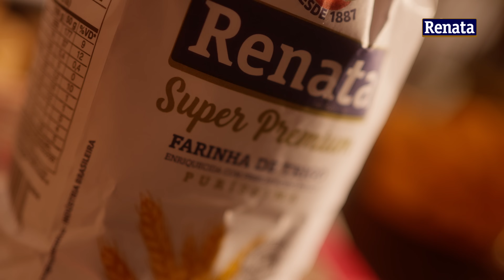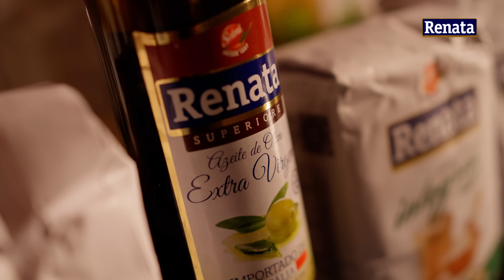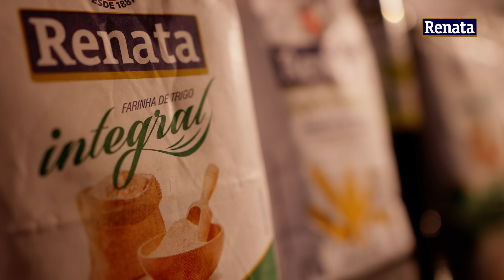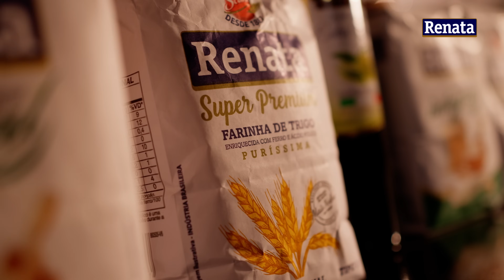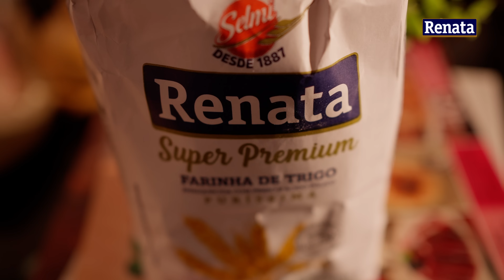TORTA DE CARNE MOÍDA DE LIQUIDIFICADOR FÁCIL E RÁPIDA | TATA PEREIRA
Quem vai nos ensinar hoje essa receitinha deliciosa e simples de fazer é essa mulher
maravilhosa, exemplar, guerreira e ótima na cozinha, minha mãezinha, Dona Edilma ❤️
Dessa vez, preparamos a melhor Torta de Carne Moída, e para isso utilizamos aquela que
não poderia faltar, a Farinha De Trigo Renata Super Premium e o Azeite Renata Superiore
Extra Virgem. Ficou uma delícia!
Receitinha ideal para aproveitar em família❣️
Deixe nos comentários a sua experiência maravilhosa com receitinha!!

                                ⁠*Ingredientes*

RECHEIO:
1 colher de sopa de Azeite Renata Superiore Extra Virgem
1 cebola picada
2 dentes de alho picado
1 tomate picado
600g. de carne moída
azeitonas verdes picadas a gosto
cheiro verde a gosto
tempero baiano a gosto
4 colheres de sopa de extrato de tomate

MASSA:
Minha xícara é de 240ml
4 ovos
1 batata cozida e amassada
1 xícara de (chá) de óleo
2 xícaras de (chá) de leite
1 pitada de sal
1 e 1/2 xícara (chá) de Farinha De Trigo Tradicional Renata
1 colher de (sopa) de fermento em pó

Em uma frigideira acrescente o Azeite Renata Superiore Extra Virgem.
Acrescente, a cebola picada, o alho picado e refogue.
Adicione o tomate, refogue, Acrescente a carne moída, adicione, azeitonas picadas, cheiro verde picado, os temperos, misture bem.
Acrescente o extrato de tomate, mexa e refogue por 2 minutos.
No liquidificador eu adiciono 1 batata já cozida, os ovos, o óleo, o leite, vamos bater bem.
Adicione 1 e 1/2 xícara (chá) de Farinha De Trigo Renata, a farinha super premium.
Bata novamente, acrescente o fermento em pó.
Em uma forma untada, espalhe metade da massa, espalhe todo recheio e por cima do recheio o restante da massa.
Leve para assar em forno pré-aquecido 180°C por 40 minutos.

*Nível de dificuldade*
Fácil

*Número de porções*
25 pedaços

*Tempo de preparo*
40 a 45 minutos